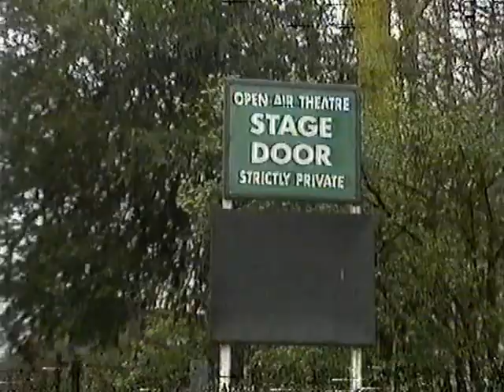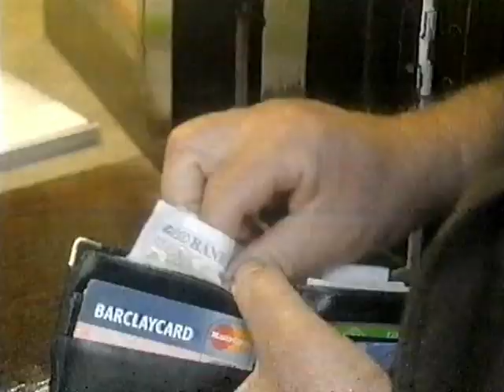METROLAND Regent's Park Open Air Theatre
'A Miracle in Regent's Park' • Thames TV 1994